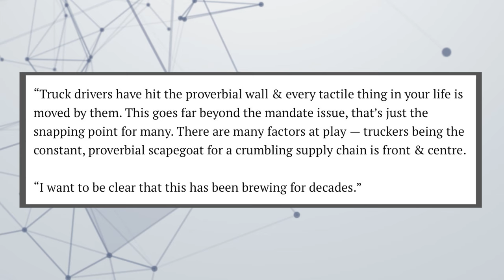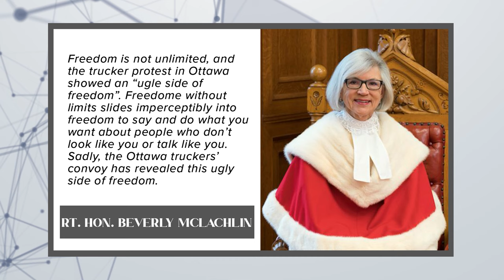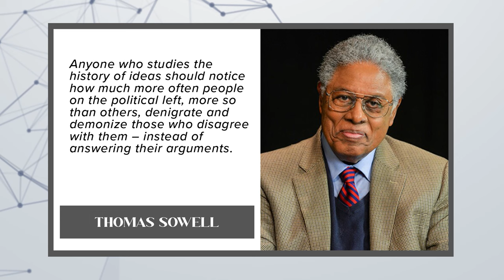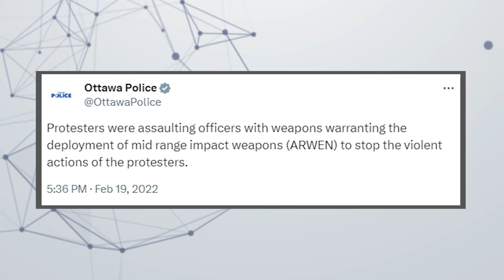Powerplay for Freedom and Control | Tom Marazzo | Leighton Grey | Return to Reason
Tom Marazzo reflects on his experience during the Ottawa Freedom Rally.  Tom saw how the news reports and social media posts of the Ottawa police did not seem to match his personal observations.  Join Leighton Grey as he and Tom discuss this pivotal Canadian moment.